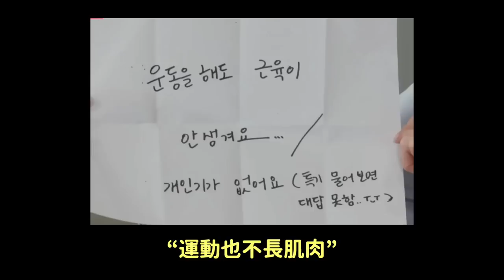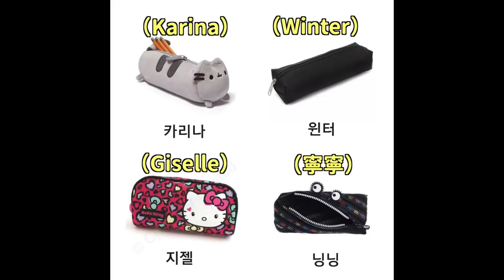《SIXTEEN》《偶像學校》這位女愛豆以女團出道了/aespa成員們最近的煩惱/LE SSERAFIM韓國最有名的日本人是誰？｜DenQ